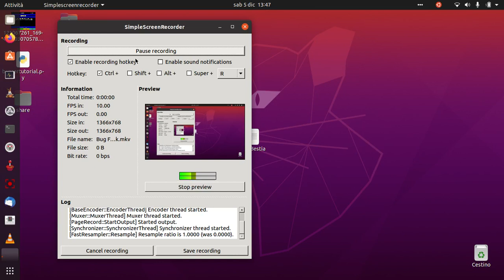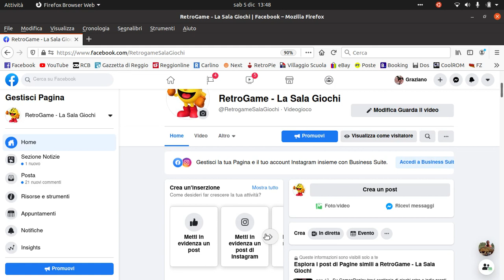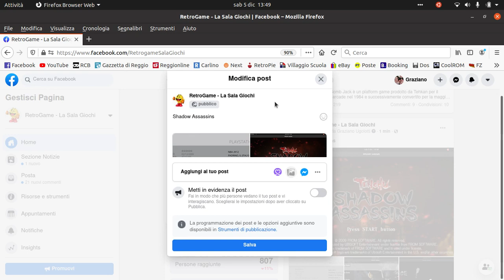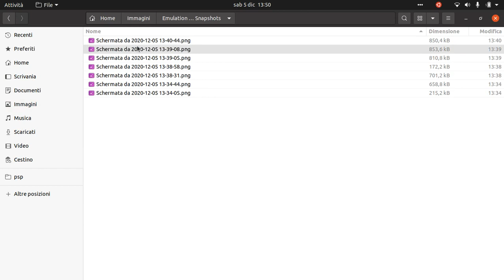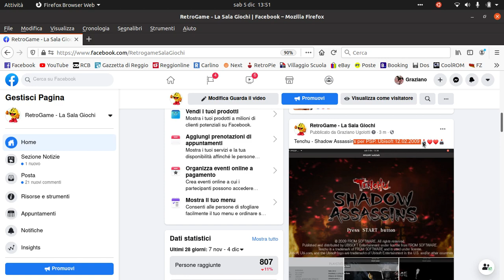Bug di Facebook della nuova versione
La nuova versione... E' una cagata pazzesca!!! ;)